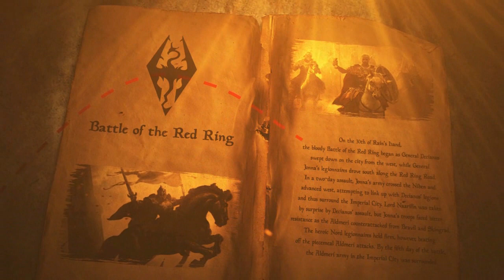Janus Hassildor, the Vampire Count of Skingrad - The Elder Scrolls Lore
Hope you guys liked it, I wanted to do a video on him for a long time now!

Most memes at the end by: @Hortator on instagram!